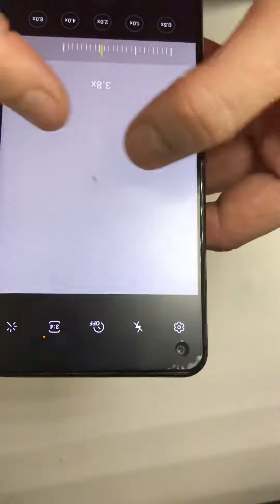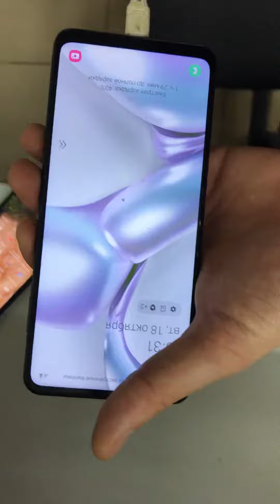18 октября 2022 г.